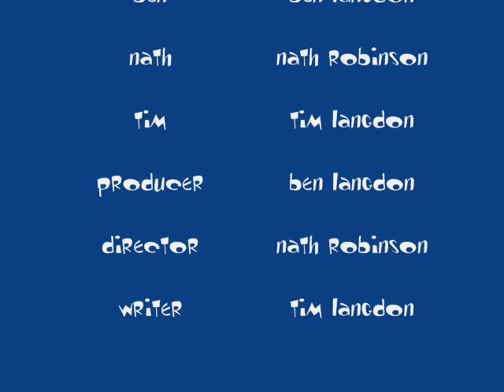Nath vs Tim vs Ben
A Stop-Motion movie that we made when we were bored.